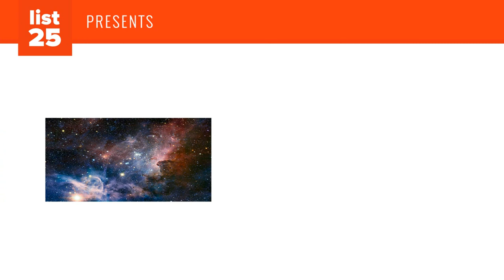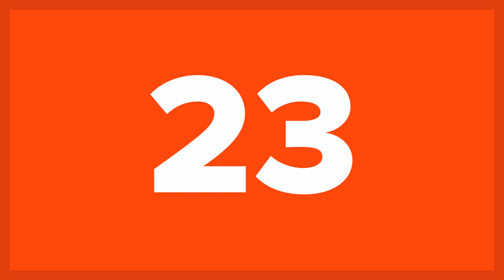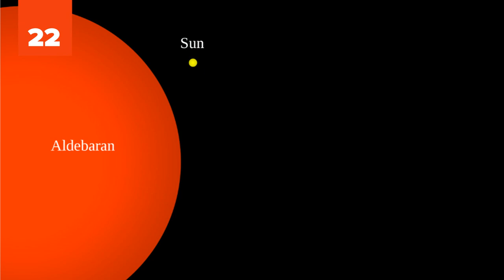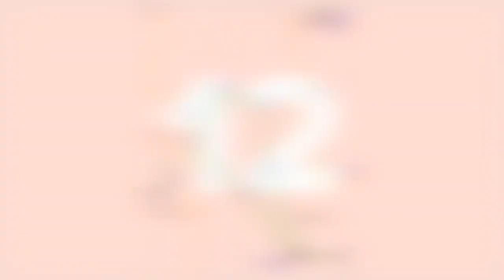25 Brightest Objects In Space That You Can See With Your Naked Eye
25 Brightest Objects In Space That You Can See With Your Naked Eye | List25

Humans have looked to the sky for millennia. Whether it be to devise stories and mythology, note the change of seasons, or navigate around the world's oceans, the celestial sphere has been one of the most important human aides in history. In this list, we bring out the 25 brightest objects in space that you should be able to see (depending on the light pollution in your area) by just looking up to the heavens.

Objects in our sky are ranked by how bright they appear to the average person on Earth - a measure known as apparent visual magnitude. Over the course of a year, the apparent magnitude of a celestial body changes, due to two primary factors: firstly, we see a different sky throughout the course of the year, so a celestial body may not always be visible in our night sky; secondly, since the universe is constantly in motion, some bodies move further away from us with time. Though some objects are easy to spot in the sky, such as our beloved Moon, some are harder to spot unless you know where (or in which constellation) to look. For stargazers and amateur astronomers alike, read this list and see if you can find the 25 Brightest Objects in Space That You Can See With Your Naked Eye.

Carina Nebula
Spica
Antares
Aldebaran
Alpha Crucis (Acrux)
Altair
Beta Centauri
Betelgeuse
Achernar
Procyon
Rigel
Capella
Vega
Arcturus
Alpha Centauri
Canopus
Sirius
Saturn
Mercury
Mars
Jupiter
Venus
International Space Station
Moon
Sun